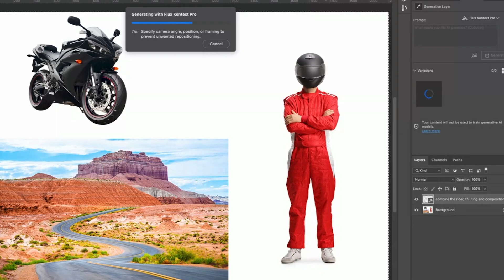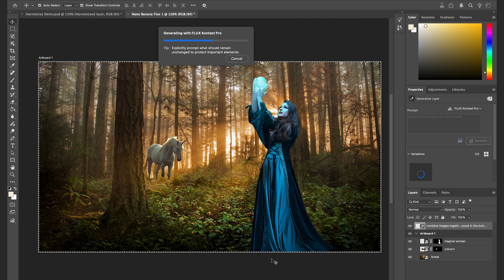How to Use Gemini 2.5 Flash Image (Nano Banana) and Flux Kontext Pro models in Photoshop.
We’re thrilled to announce that Gemini 2.5 Flash Image (Nano Banana) and Flux Kontext Pro models are now integrated into the Photoshop Desktop Generative Fill workflow! These models unlock new and advanced capabilities.

0:16 Open a file → Create a selection (try Select All or Selection Brush)
0:33 Type in your prompt
0:38 Click the Generative Fill button
0:45 Tap the Model Picker icon Flux Kontext Pro
1:26 How to Gemini 2.5 Flash Image (Nano Banana)
1:45 On-canvas guidance for Nano Banana